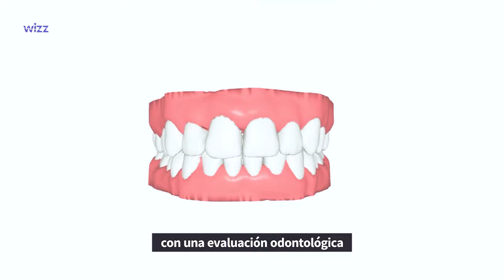ORTODONCIA INVISIBLE, ANTES Y DESPUES, PRECIO 😱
Una preocupación común es saber si la ortodoncia invisible realmente tiene cambios o no, aquí te lo explicamos todo. 🦷✨

Cuando se trata de dinero, excelentes resultados y muy corto tiempo, Wizz es la mejor opción. 🦷❤️

👉 ¡Lee nuestro artículo completo!